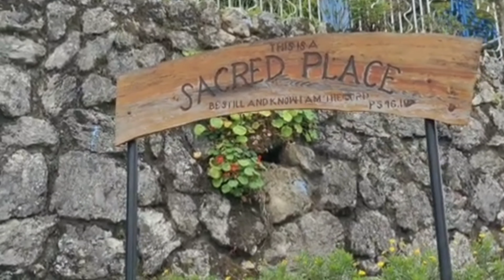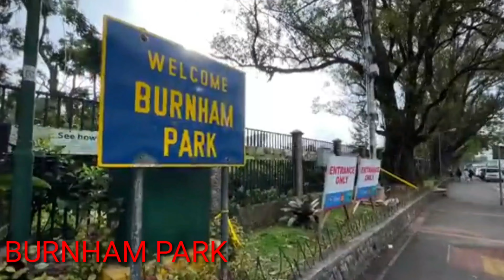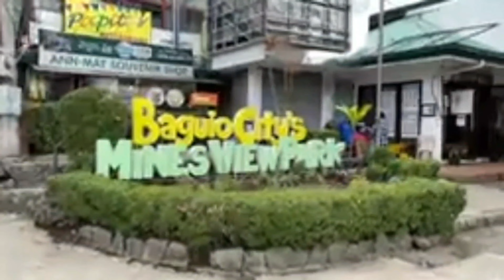Some beautiful Places in Baguio City that you enjoyed to visit